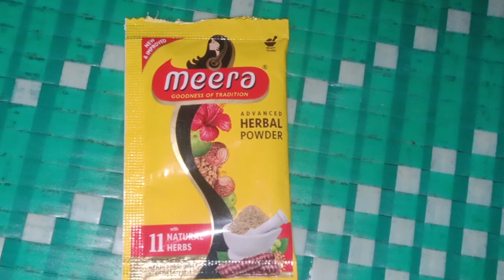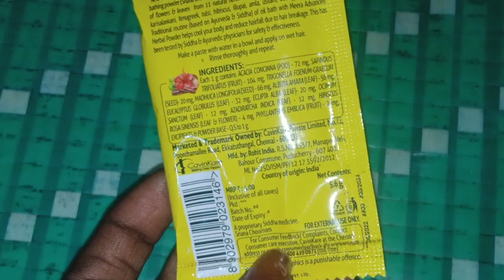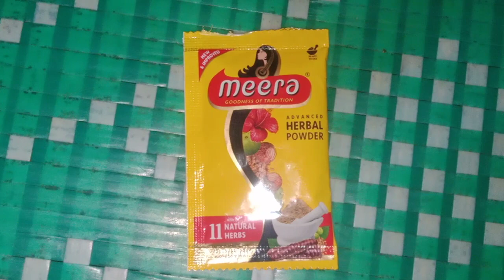ஒரே வாரத்தில் முடி உதிர்தலை தடுத்து முடி வளர தூண்டும் மீரா சீயக்காய் review in Tamil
மீரா சீயக்காய்